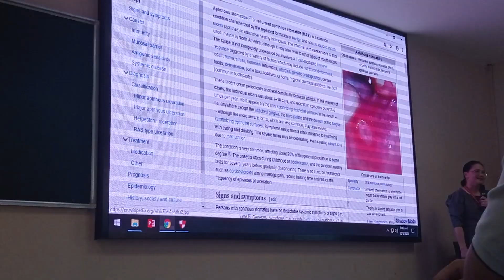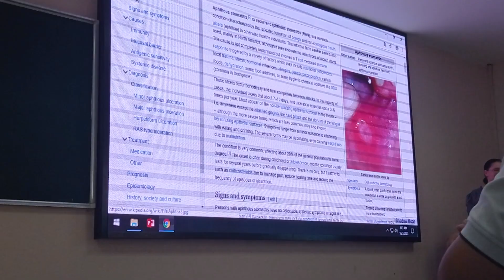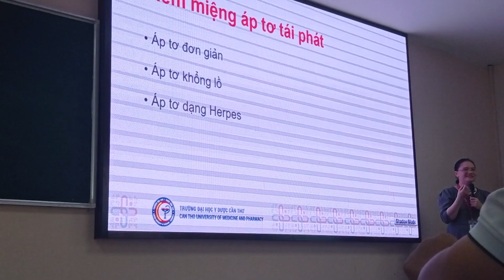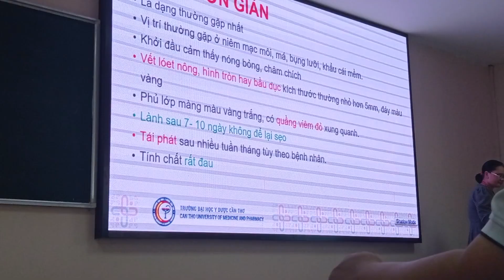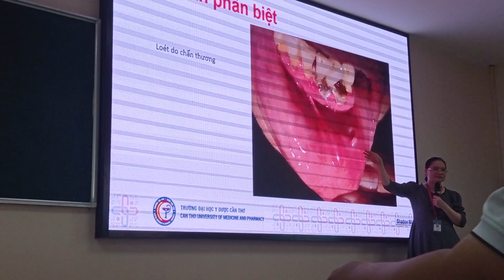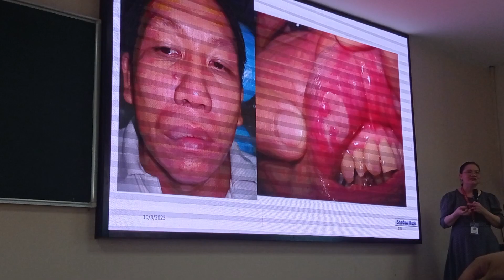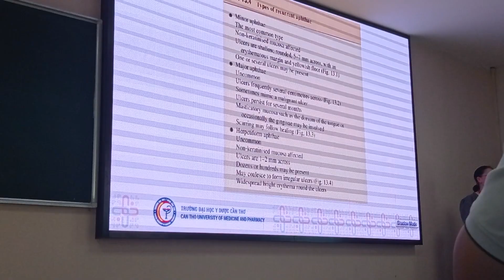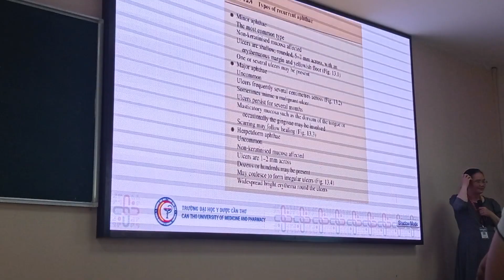[RĂNG HÀM MẶT] - Bài 4: Viêm nhiễm răng miệng - hàm mặt: vi khuẩn, virus, vi nấm _ CTUMP.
[RĂNG HÀM MẶT] - Bài 4: Viêm nhiễm răng miệng - hàm mặt: vi khuẩn, virus, vi nấm | TS.BS. Đỗ Thị Thảo _ CTUMP.

Giáo trình Răng Hàm Mặt (Dành cho sinh viên ngành Y đa khoa, Y học dự phòng) _ Khoa Răng Hàm Mặt _ Trường Đại học Y Dược Cần Thơ.